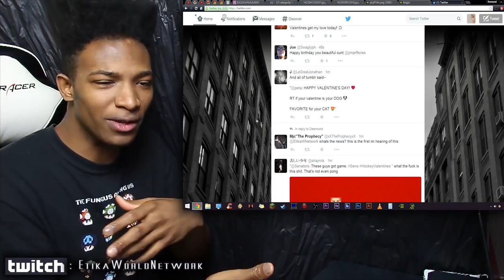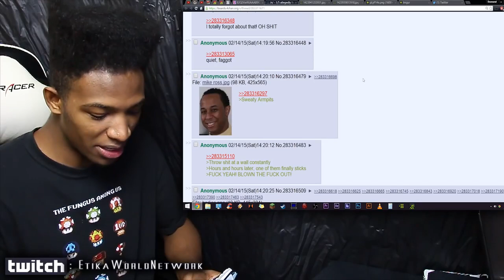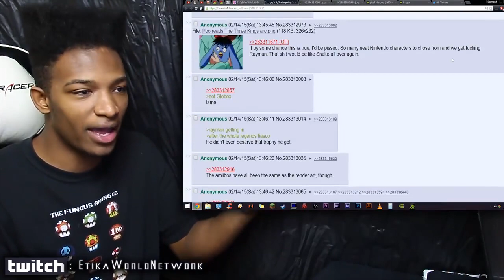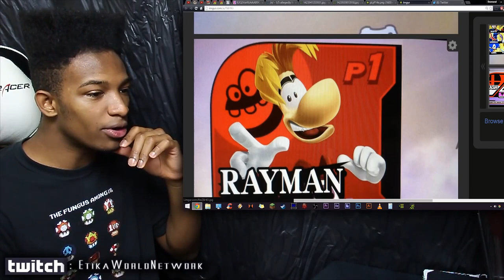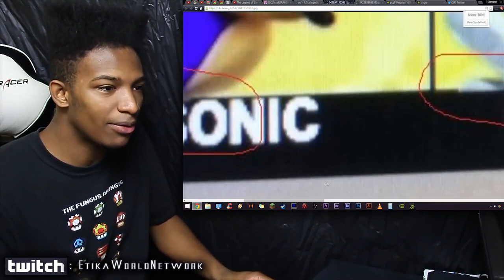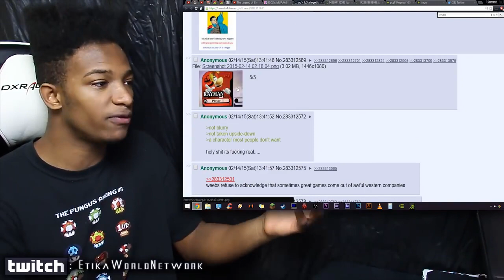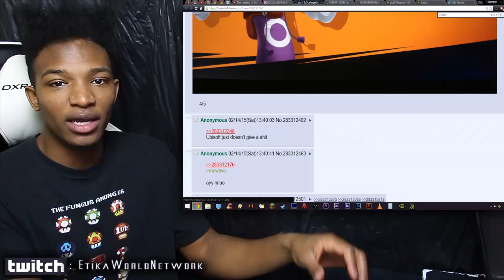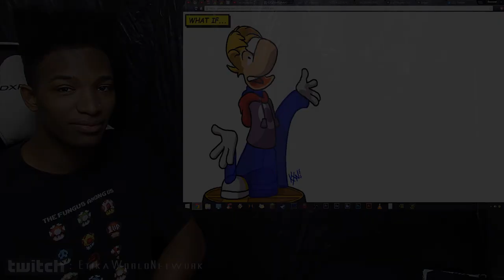NEW CHARACTER DLC LEAK! 4chan/Reddit EXPLODE Over a VERY Legit Looking Leak! (SPOILERS)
Original Description: [/CUE HYPE TRAIN]